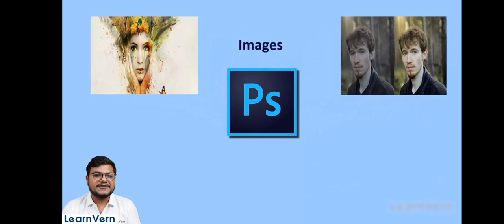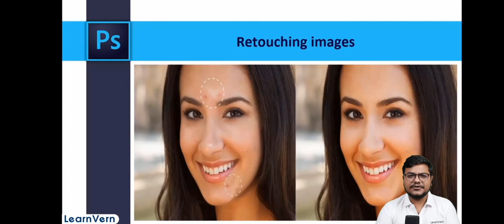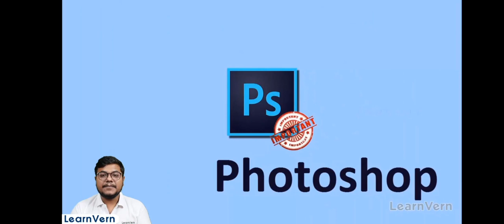INTRODUCTION OF PHOTO SHOP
Photoshop is a powerful image editing software widely used for various purposes, including:

1. **Photo Editing:** Adjusting and enhancing photographs by manipulating colors, contrast, and details.

2. **Graphic Design:** Creating logos, banners, and other visual elements for print or digital media.

3. **Digital Art:** Drawing and painting digitally, allowing for artistic expression and design.

4. **Web Design:** Designing and optimizing images for websites, ensuring a cohesive visual appeal.

5. **Retouching:** Removing imperfections, blemishes, or unwanted elements from photos.

6. **Typography:** Adding and manipulating text in designs with various fonts and styles.

7. **Collage Creation:** Combining multiple images to create a composite visual piece.

8. **Image Manipulation:** Distorting, transforming, or combining elements to create surreal or imaginative visuals.

Overall, Photoshop is a versatile tool for professionals in photography, design, and digital art.